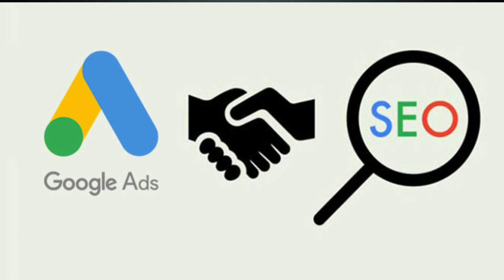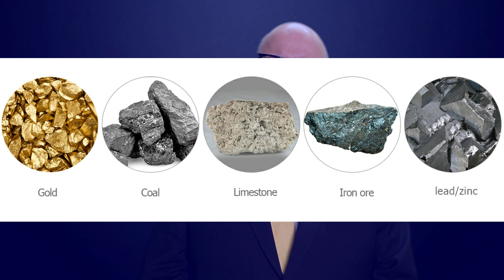How to start an export-import business - Suresh Mansharamani - OKR Coach & Specialist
How to start an export-import business in India or anywhere in the world.

Get unlimited business leads from Tajurba Community.
Access free courses that are not available on YouTube.